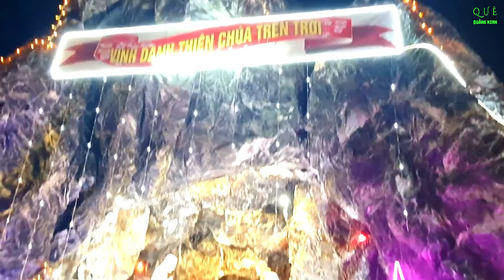Giáo Xứ Tiên Am Hải Phòng Chờ Đón Noel- Quê Quảng Ninh/Tien Am Parish Hai Phong awaits Christmas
Giáo Xứ Tiên Am Hải Phòng Chờ Đón Noel- Quê Quảng Ninh
Giáo xứ Tiên Am Hải phòng chờ đón Noel, thật chỉnh chu và tươm tất, còn 5 ngày nữa thì thời khắc thiêng liêng giáng sinh sẽ điểm. Tại nhà thờ giáo xứ Tiên Am hầu như đã sẵn sàng tất cả để chào đón Thiên Chúa xuống thế làm người.
Tien Am Hai Phong parish is waiting for Christmas, very neat and tidy, 5 more days until the sacred moment of Christmas will come. At Tien Am parish church, almost everything is ready to welcome God into the world.